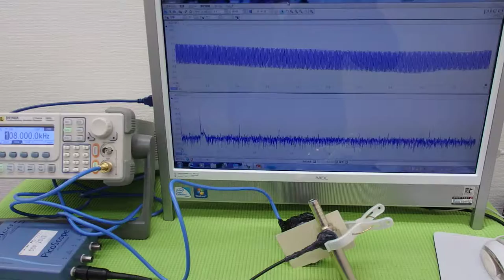超音波の発振制御技術実験 ultrasonic-labo